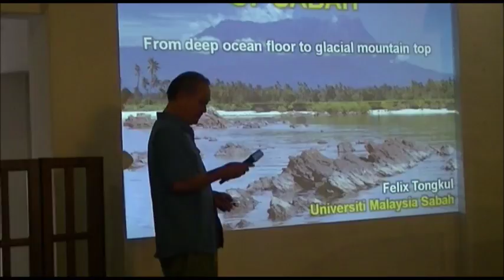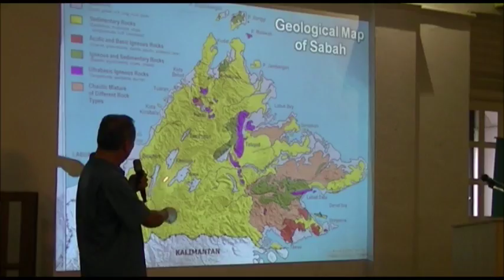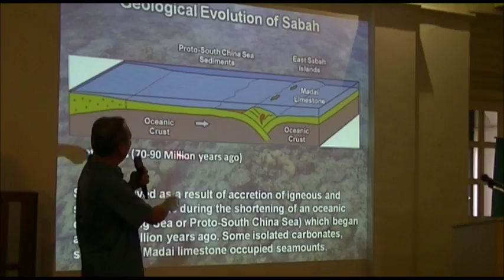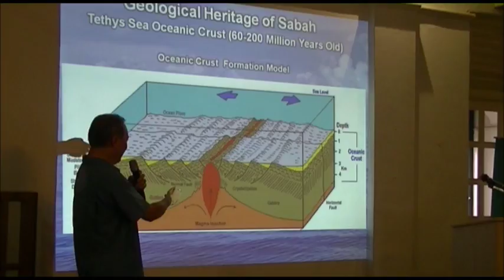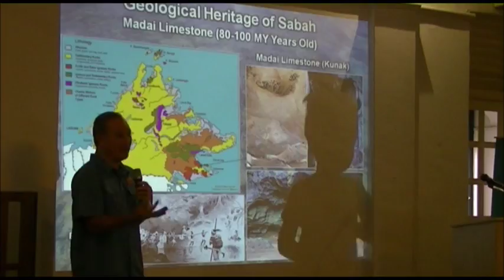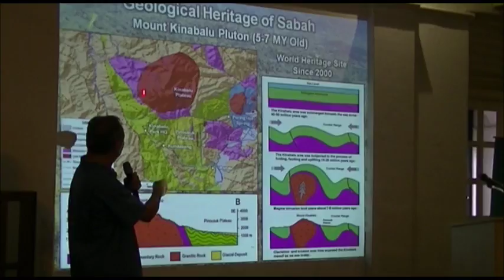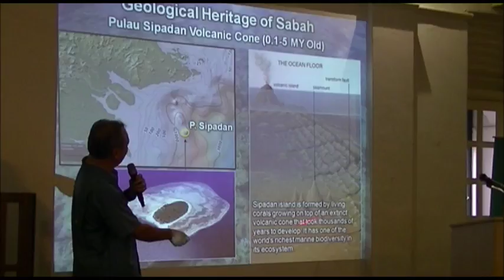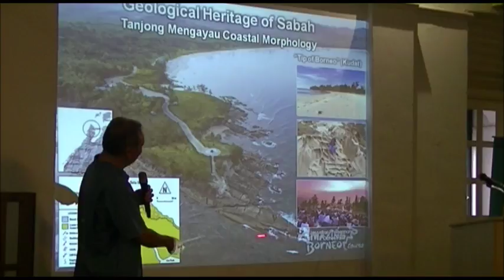MHHC Wild Wildlife with Kanchil and Friends - Dr Felix Tungkol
Dr Felix Tungkol - Sabah Geological Heritage
Malaysian Heritage and History Club Wild Wildlife with Kanchil and Friends - March 18 2017 Badan Warisan Malaysia Kuala Lumpur